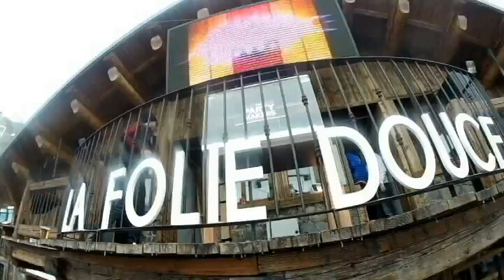TABLEROS FPMextreme 2014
Imagenes de los cinco tableros que nos juntamos en los tres valles con el viaje organizado por FPMextreme de aviles .Una semana fenomenal de nieve y de amigos disfrutando de muy buena nieve